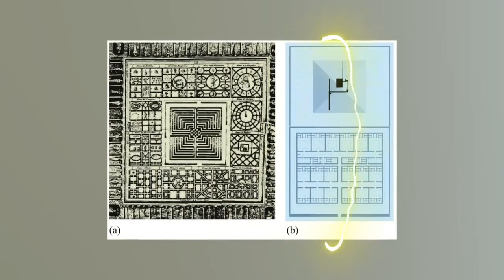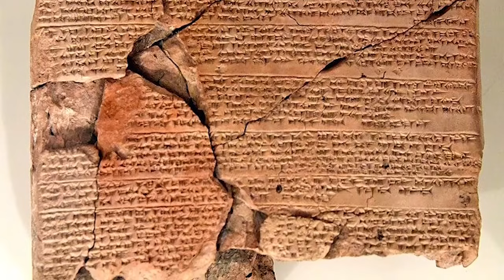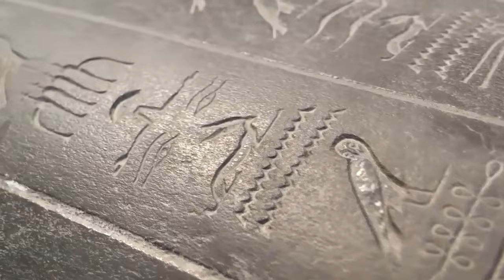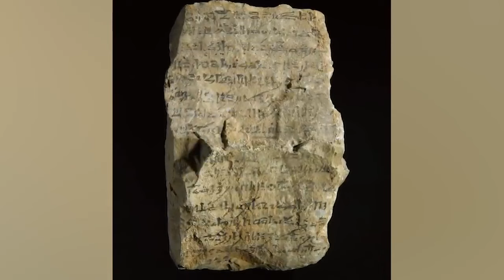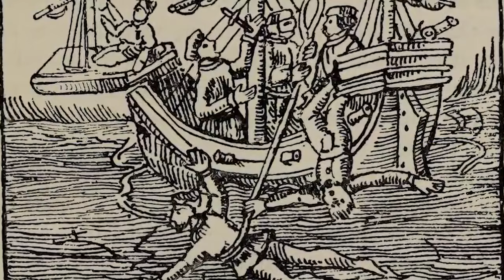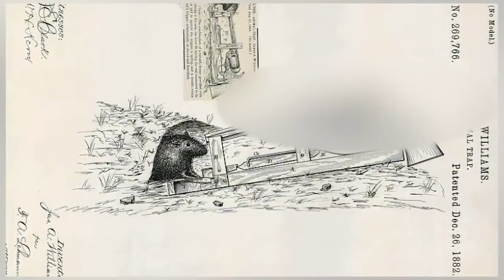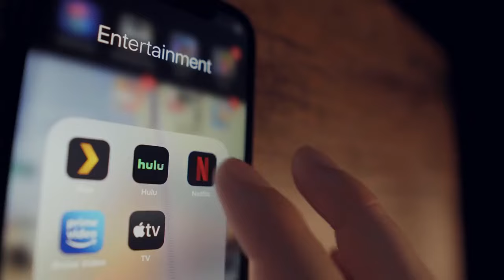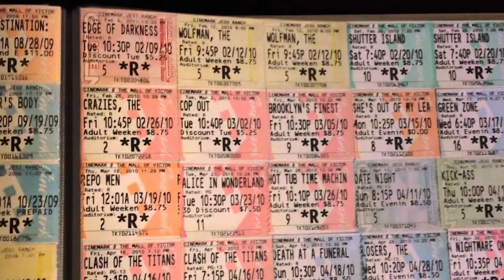Ancient Practices That Would Horrify Us Today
Get ready to be amazed by these shocking hygiene practices from history that will leave you speechless! 😱 Dive into the world of weird history as we explore the bizarre and unbelievable hygiene habits of the past. From medieval hygiene to the black plague, these stories will make you grateful for modern cleanliness. Here are the Ancient Practices That Would Horrify Us Today!

Editor:
🍯Garreth Arenburg-Duchesne